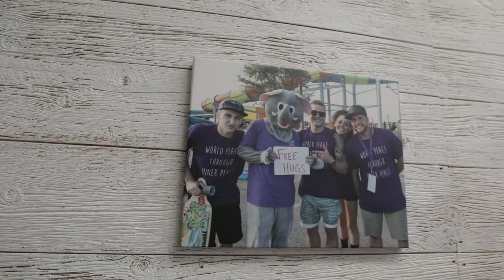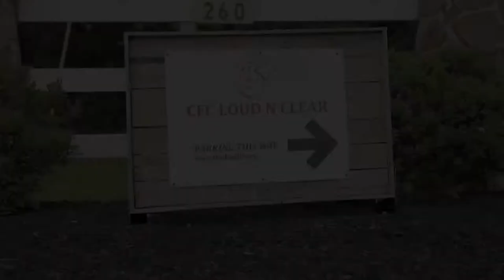CFC Loud N Clear - Impact 100 Grant Recipient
Meet Impact 100 grant recipient, CFC Loud N Clear Foundation! To date Impact 100 Jersey Coast has awarded over $1.1 MILLION in grants to 10 high-impact projects! Learn more about Impact 100 and read all about our current and previous grantees, and their projects

CFC Loud N Clear Foundation (Children & Families Grant Category)

Loud n Clear Foundation 501c3 is a grassroots New Jersey registered nonprofit Recovery Community Organization providing a model relapse prevention program that supports all pathways to recovery through peer-driven and operated programs. They are committed to helping individuals and families struggling with addiction find, maintain, and strengthen their recovery through peer-based support, certified intervention and professional treatment guidance, community education and naloxone training, educational presentations, sober living homes, sober social activities, and reintegration into society through participation in the all-encompassing CFC Recovery Community.

The Project:
CFC is using the $112,000 grant to fund the Family Preservation Program which focuses on building a recovery conscious family unit, healing each individual family member, and empowering the entire family unit in a unique, realistic, and interesting way. This program encompasses and involves the entire family by providing recovery sensitive resources, education and activities for both individual growth and family growth.  CFC supports each family battling addiction with kindness, care, compassion, and empathy. This program strives to relieve stigma and shame commonly associated with addiction and mental health, and simultaneously educates, heals and strengthens the family unit. In turn, this creates stronger neighborhoods and healthy productive communities.

Looking to give back and make a difference to non-profits like this and the people they serve?